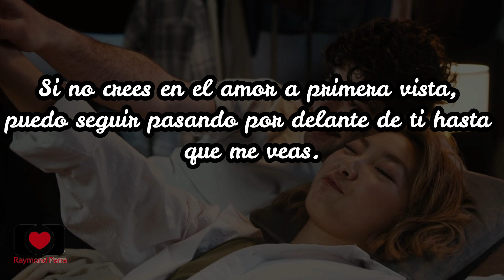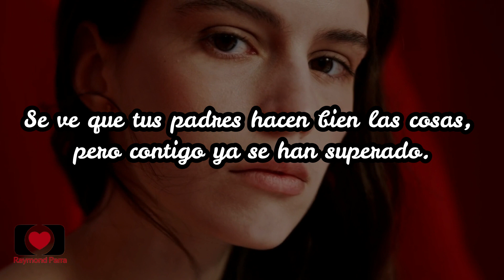Las mejores citas para ligar y seducir mujeres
En este video te traigo las mejores citas para ligar con chicas y enamorarla